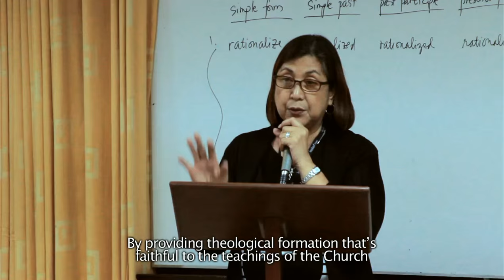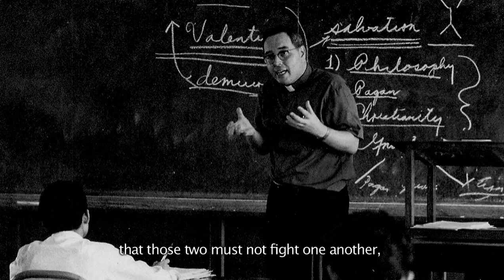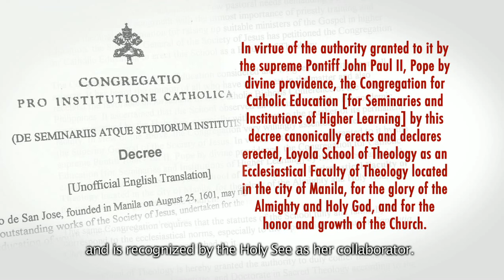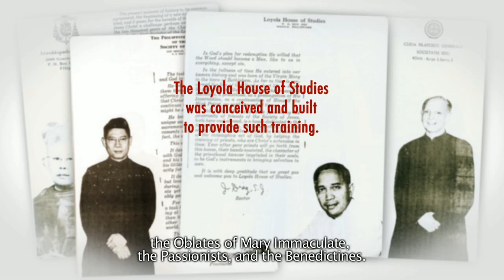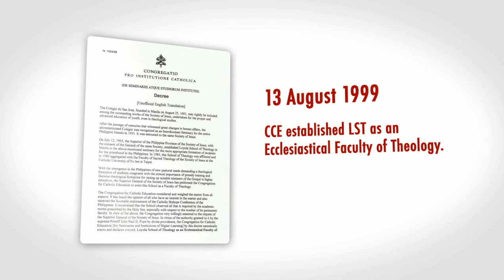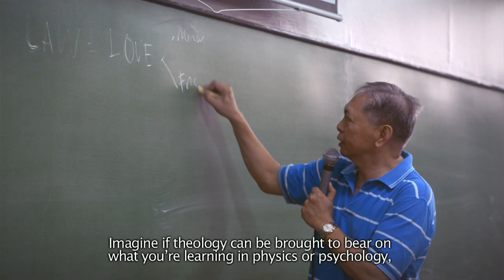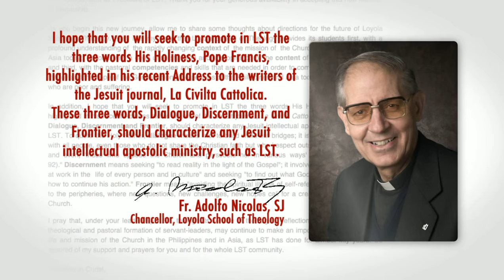Loyola School of Theology 50th Anniversary Audio-Visual Presentation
LST@50 Golden Jubilee Audio Video Presentation

On the occasion of its Golden Jubilee celebration, Loyola School of Theology, in cooperation with Jesuit Communications, has released a short audio-visual presentation entitled, "LST: Leading and Serving Through Theology".

According to the annals of LST,
On 12 July 1965, the Provincial Superior of the Society of Jesus in the Philippines, Fr. Horacio de la Costa, with the authorization of the Jesuit Superior General Fr. Pedro Arrupe, opened the present School as an institute of philosophy and theology incorporating within it the faculty of ecclesiastical studies of San Jose Seminary. After one academic quarter at San Jose, the School moved to Loyola House of Studies on the campus of the Ateneo de Manila University. First classes at the new site were held on 18 September 1965.